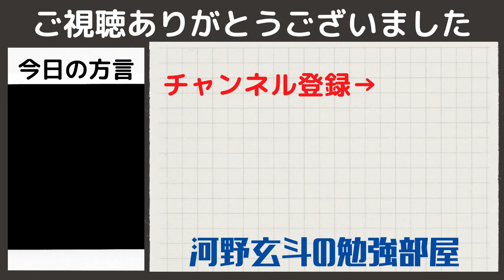【河野玄斗】周りから難関大は無理だと言われた工業高校生に河野玄斗がアドバイス！【勉強/受験/難関/大学】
0:00 受験勉強
0:23 力を入れるべき科目
0:56 理科
1:45 差をつけることは可能？
3:26 高校1年～2年のうちにやるべきこと

関連動画

◆河野玄斗さんのチャンネルはこちら

方言クイズ
お休みです。